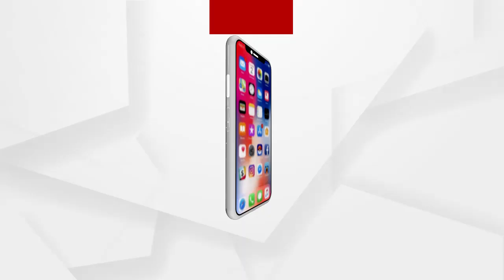ନୂଆ ବର୍ଷ ପାଇଁ ସଜେଇ ହୋଇଛି ସ୍ବପ୍ନର ସହର ମୁମ୍ବାଇ